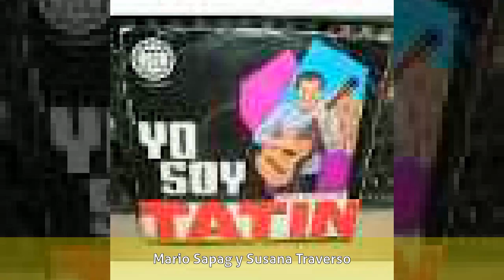Tato Cifuentes - Carrera